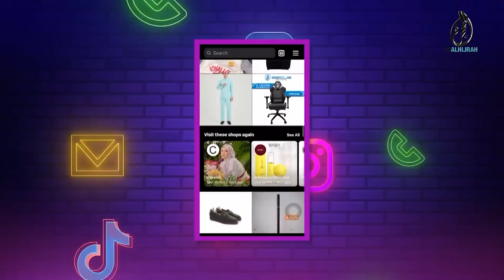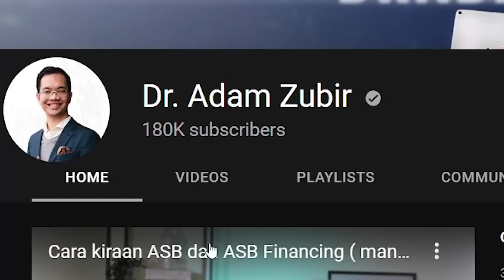Salah ke ORANG MUDA nak berbelanja ?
Tengok orang muda sekarang ! Asyik nak berbelanja je ! Barang semua nak mahal-mahal ! Kata orang lah, bukan saya yang kata. Ketika sesi saya di TV Alhijrah Trending, saya ada kongsikan pendapat saya tentang anak muda dalam membuat perbelanjaan. Jangan risau, saya pun orang muda, saya backup lah orang muda ya ! Boleh berbelanja tetapi ada beberapa perkara anda semua kena buat dulu.

TIMESTAMPS

00:00 TEASER
00:32 Orang muda bijak/boros berbelanja?
01:53 Tips elak boros beli barang online?
02:59 7 hari penangguhan pembelian
04:24 Lihat video penuh SINI !

KEYWORD

salah ke orang muda berbelanja boros belanja pu azman trending trend masuk tv cara nak elak boros dr adam zubir doktor masuk tv alhijrah al hijrah episod barang MGNews: Bantahan Kenaikan Harga Barang di Bangsar Passive Income: No Investment Needed【3 EASY WAYS】| 'Jangan hanya salahkan peniaga naik harga barang' - Lim Guan Eng tegur KPDNHEP  KOS SARA HIDUP |  Isu Harga Barang | Harga Barang Naik, Peniaga Tak Tahan Rungutan Pembeli Gaji tak naik, harga barang naik, ini dah jadi satu krisis Pengguna Desak Tangani Kenaikan Harga Barang EKONOMI | Wang Tidak Bernilai, Berselerak Dan Dibakar Passive Income Ideas 2020 5 Sumber Pendapatan Pasif Inflasi: Pencuri Senyap Terbesar Online Pendapatan Aktif VS Pendapatan Pasif Bagaimana Saya Buat 5 Pendapatan Pasif Setiap Bulan? Anda Pun Boleh! 3 Cara Jana Pendapatan Pasif TANPA MODAL 3 CARA JANA PENDAPATAN PASIF DI RUMAH MASA PKP TANPA MODAL ! | Passive Income 2021 tak ada rasa nak bertindak belajar tinggi tetapi result hasil tak ada kurang tak perform kurang perform tak kaya belum kaya belajar master phd degree financial literacy financial efficacy effectiveness effect